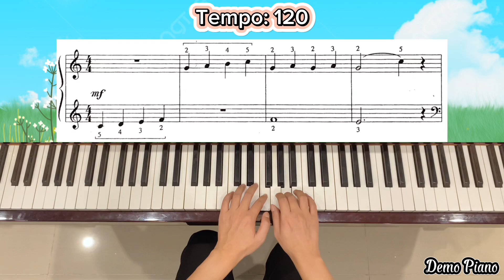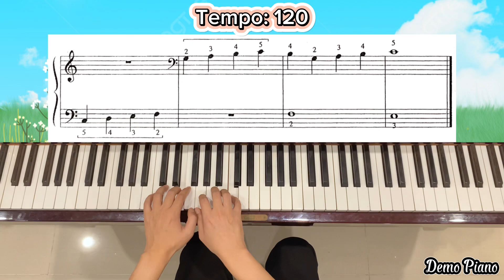13. Scaling the Wall | The FIRST Grade Book | John Thompson’s Modern Course For The Piano